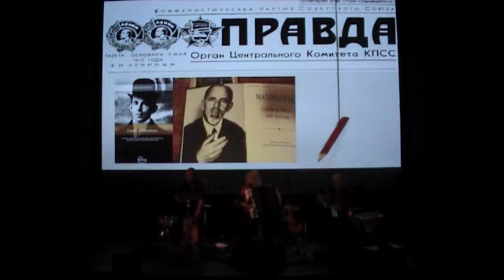Doctor Zhivago Theater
Hans Visser Irena Filippova en Arthur Bont met een multimedia theatervoortelling Doctor Zhivago op Het Nederlands Filmfestival 2 oktober 2014